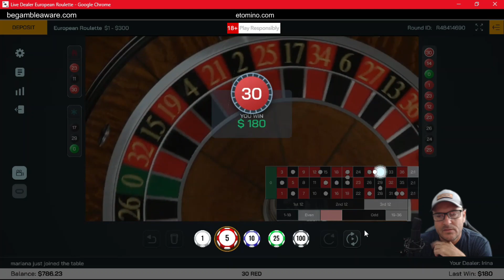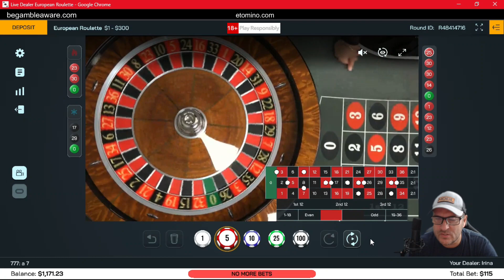I took $500 & Played My Numbers || Online Roulette Session || Best Roulette Strategy Inside Numbers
✅ 2022 will be a big year for crypto! Start using Bitcoin and other cryptocurrencies for your online casino transactions. Best way to make deposits and withdraw your winnings... Receive a gift of $5 in Bitcoin just for opening your FREE account start NOW 👉🏻👉🏻👉🏻

➡️ Join my always FREE private etomino roulette group for updates, new strategies, private videos and future giveaways (I will never ask you for any membership fee, any payment or any money, everything etomino is FREE) 👉🏻

⛔ Make sure your online casino is not on the Black List...

🛒 I am very excited to announce the launch of the etomino shop. Get your lucky gear and show your support to my channel...

⛔ MUST BE 18+ to gamble!⛔